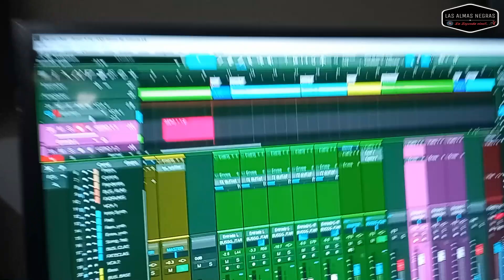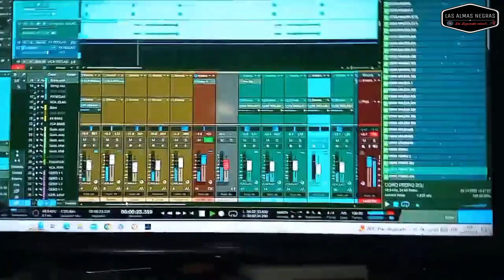*Nuestro Vocalista Principal Gerónimo Grabando*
Una gran noche de grabación junto a nuestro cantante Gerónimo, próximamente esperen nuestro material musical, con los mejores éxitos que les interpretamos en vivo, ahora en versión estudio!...

La Leyenda Vive!!.

Realizado en LR records..